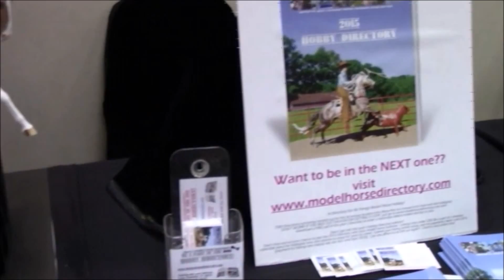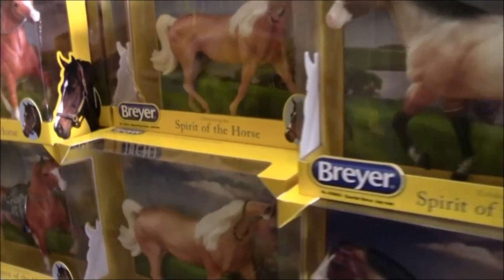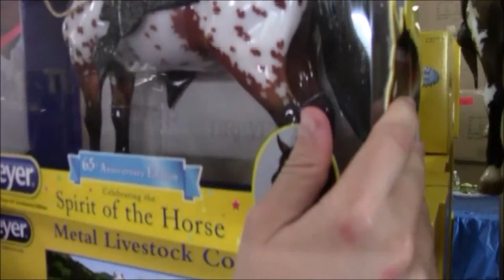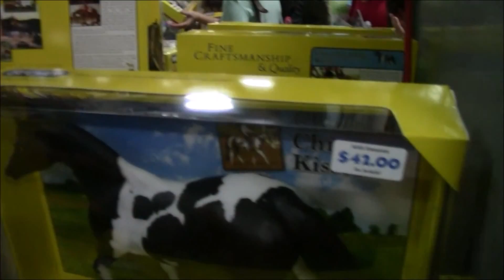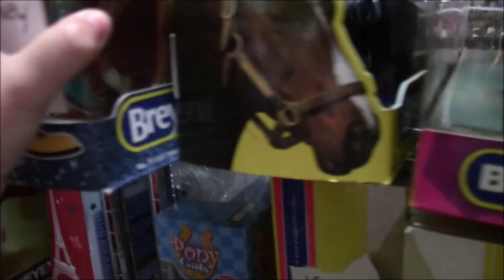BreyerFest 2015 Experience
BreyerFest was amazing.We had a blast. Check out this amazing Megakillerwhales BreyerFest 2015 experience . From shopping at Clarion to the Celebration of the horses.

This was our first year at BreyerFest, we was lucky enough to meet da_vinci_creations and got to experience what Breyerfest is all about. If you haven't been to BreyerFest then we highly recommend for you to go because the experience is way different from the videos :))).  We try to include as much detail as possible to give our viewers what BreyerFest 2015 had to offer such as Artesian Gallary at Clarion, Room sales, Breyer Store, Special Run models, Peter Stone models, Breyer Live Shows, Horse Shows such as Celebration of the horses. Sit back relax and enjoy this video.